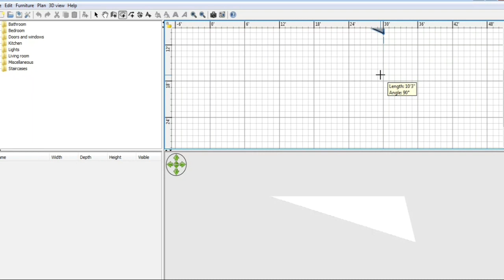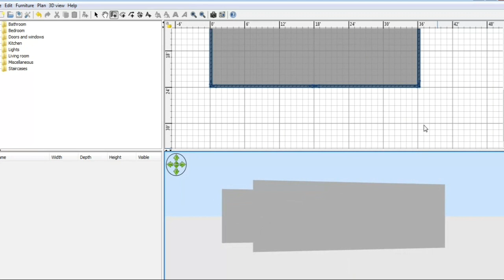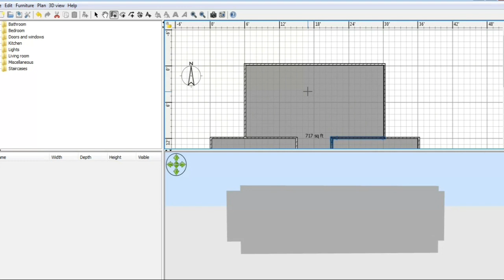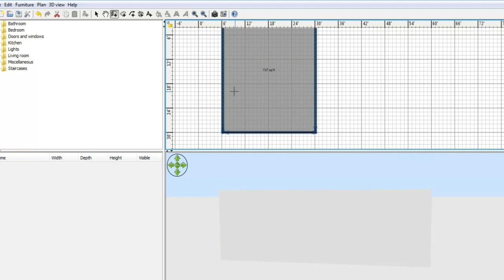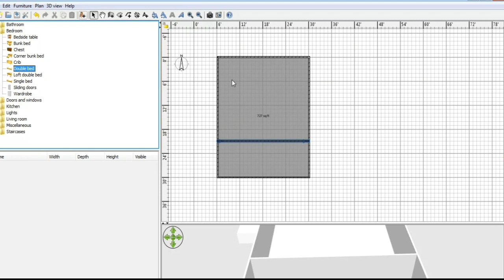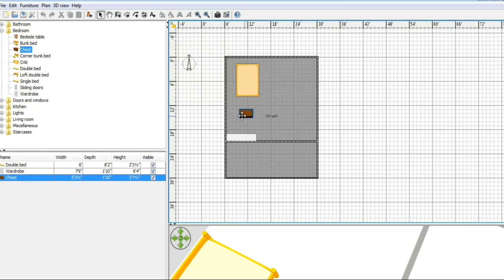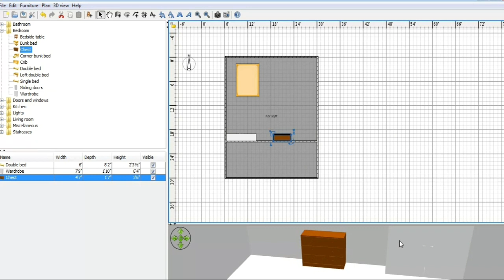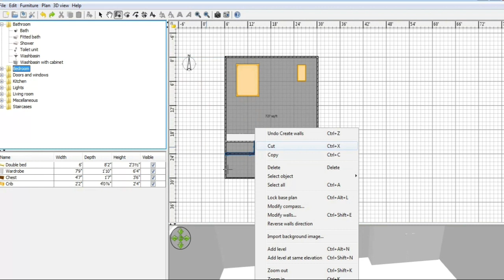Easy 3D home design 1 | د کور دری بعدي نقشه جوړول لمړۍ